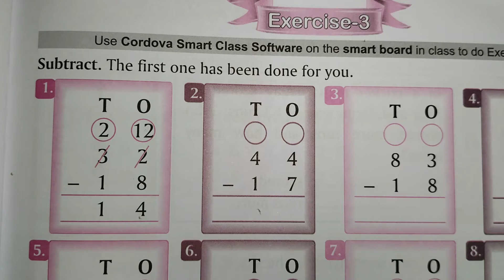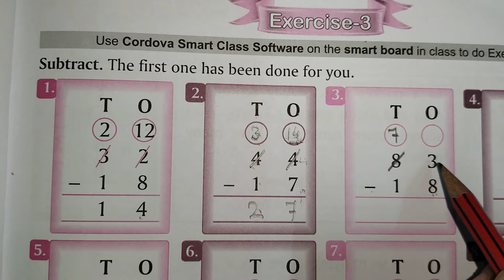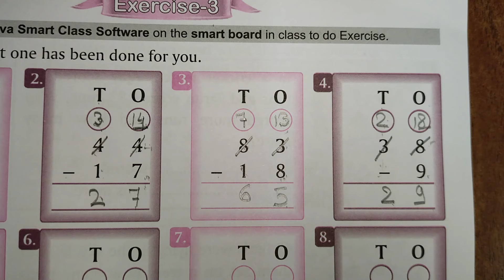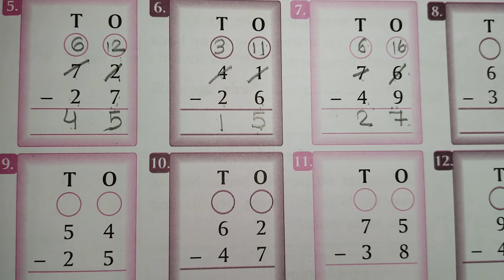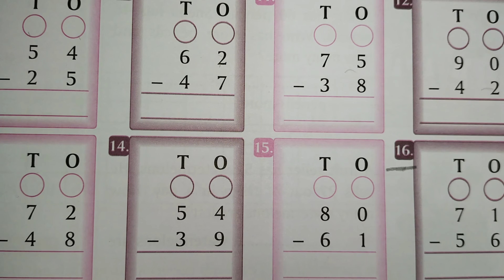class 2 math